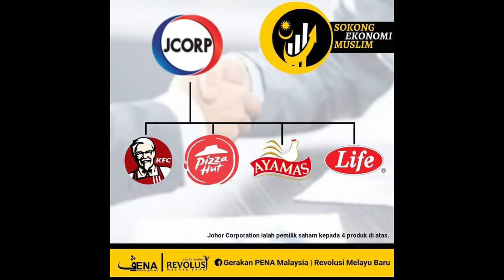Produk Orang Islam - Malaysia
Jom sokong ekonomi Islam, gunakan barangan muslim yang pasti Halal ,Bersih dan Toyyiban serta berkualiti. Keuntungan daripada perniagaan orang Islam akan menambahkan kutipan Zakat, dan duit zakat digunakan untuk membantu orang Islam termasuk mualaf.

Seorang muslim dituntut untuk mencari barangan/makanan yang halal, baik , bersih dan tidak syubhah.

Terdapat banyak lagi senarai barangan/produk muslim di Malaysia. Di dalam video ini hanya mewakili sebahagian kecil sahaja.

Apa yang penting, amalkan selalu ''Buy Muslim First''